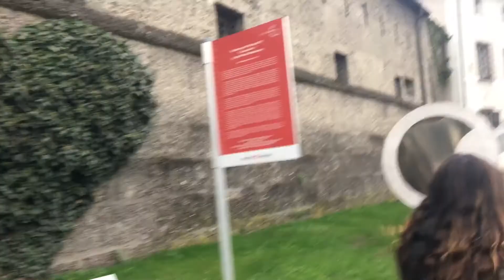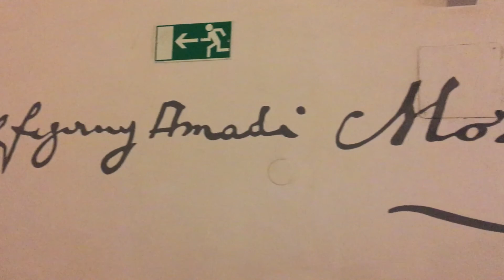The Sound of Salzburg & Interlaken Intensity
*** Here's a video about my time in Salzburg, Austria and Interlaken, Switzerland...both amazing places where I made some of my favorite memories and was lucky enough to catch some of those surreal and impactful moments on camera :)

***Locations: Salzburg- Myriad Garden (Sound of Music scene locations), Mozart museum, Mozartplatz (statue), residenzplatz Square/ Residence Fountain (Sound of Music location), Schloss Frohnburg Palace (Sound of Music scenes), Hellbrunn Castle Park/ Gazebo (Sound of Music scene), Hellbrunner Allee (Sound of Music scene); Interlaken- Hohematte Park, Unterseen, River Aare, Wilderswil/ River, Lauterbrunnen/ Staubbach Falls waterfall, Gondola into the Alps, Mürren/ Swiss Alps (life changing moment!!!), Balmers Herberge hostel (one of the best/most well known hostels). Lake Brienz, Lake Thun/ sunset

*** Thank you all so much for watching this video! I hope you enjoyed it!